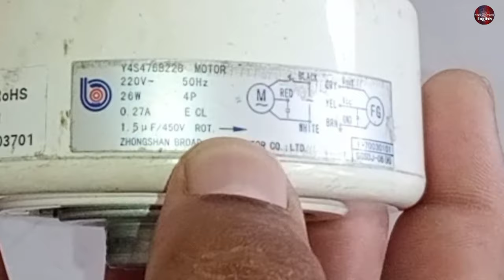The Secret To Control Ac Fan Blower Motor Rotation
Have you ever wondered how the AC blower motor in your car or home air conditioning system works? This video reveals how AC blower motor rotation is controlled. We'll explain the different types of AC blower motors and how they work, including the common types of AC blower motor controls. You'll learn about the different types of AC blower motor rotation, including clockwise and counterclockwise rotation, and how they affect the performance of your AC system. We'll also discuss the importance of proper AC blower motor maintenance and how to troubleshoot common AC blower motor problems. Whether you're a DIY enthusiast or a professional HVAC technician, this video will provide valuable insights into the inner workings of AC blower motors and how to keep them running smoothly. Don't miss out on this informative and engaging video!
Products You Might Be Interested to Buy

Multimeters
Thermal Camera
Soldering Wires
10Pcs 2mm XZZ-2015 Desoldering ➡️
0.8mm/1.0mm 50g Lead Free Solder➡️
0.6/0.8mm 50g/100g Lead Free Solder➡️
200g 500g Tin Wire Soldering Wire ➡️
8g 50g Per Roll High Purity Soldering Wire➡️
250m/roll 30AWG UL1423 Insulation Cable Copper➡️
Vacuum Pump
18V Lithium Battery Vacuum Pump ➡️
VEVOR 2.5CFM Refrigerant Vacuum Pump ➡️
Refrigerant Vacuum Pump ➡️
VEVOR 1.8-4.8CFM Refrigerant Vacuum Pump➡️
R410A R22 R134a R404A Manifold Gauge ➡️
Refrigerant pressure gauge ➡️
500/800PSI Refrigerant Manometer ➡️
HONGSEN HS-330 Refrigeration Vacuum ➡️
Air Condition Gauge Manifold ➡️
MRCARTOOL L202 Air Conditioner ➡️
Soldering stations
JCD 2 in 1 Soldering Station LCD Digital Display➡️
JCD 8586 Soldering Station 2 In 1 Digital➡️
SUGON T21 Soldering Station ➡️
AIFEN A5 Pro Soldering Station ➡️
JCD 750W 2 in 1 Soldering Station LCD Digital➡️
UYUE T210 Soldering Station LED Digital➡️
Soldering Stations MECHANIC➡️
Desoldering pumps
LUXIANZI 30w/40w Powerful Electric Desoldering ➡️
Desoldering Pump Suction Tin Gun ➡️
110V/220V Electric Tin Suction Sucker Pen ➡️
Gaqqee 220v 36w Electric Solder ➡️